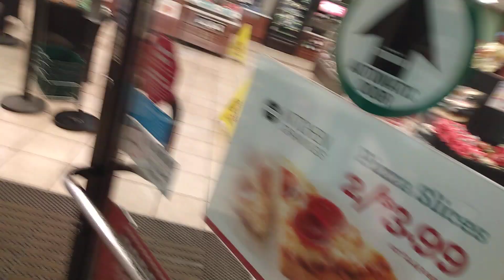Kwik trip part 1 (December 5, 2021)